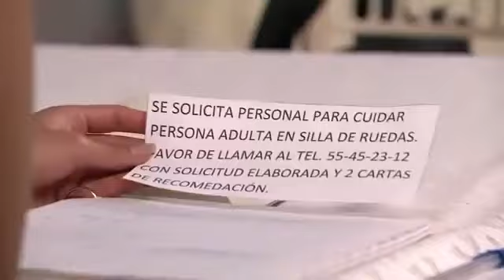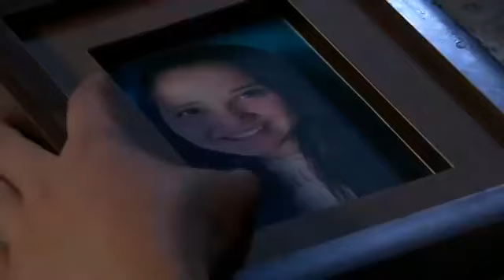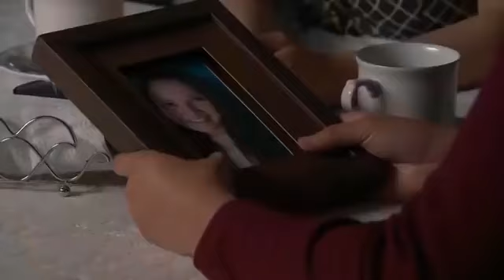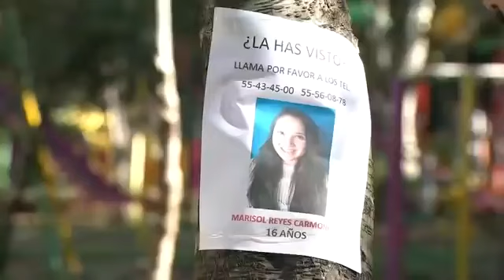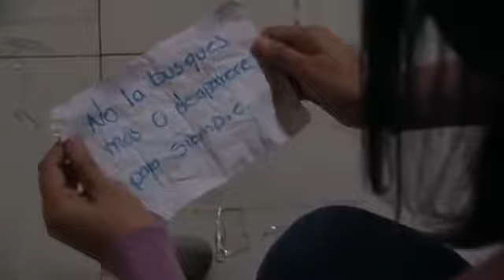Video Pr0hibid0 La Rosa de Guadalupe CAPITULO COMPLETO HD